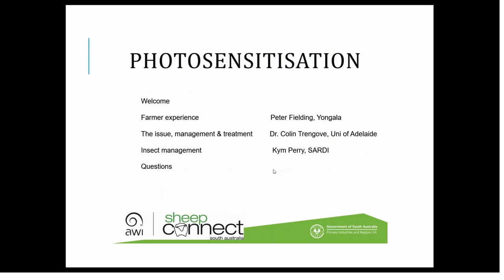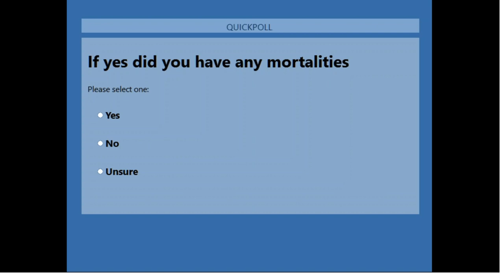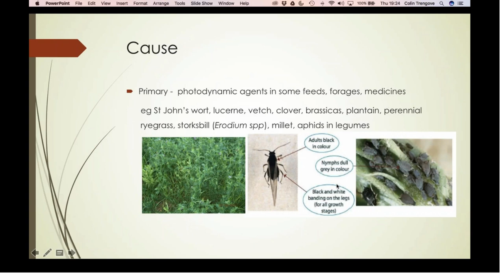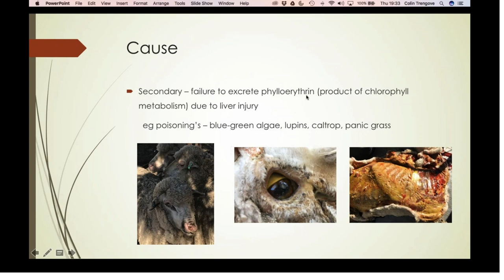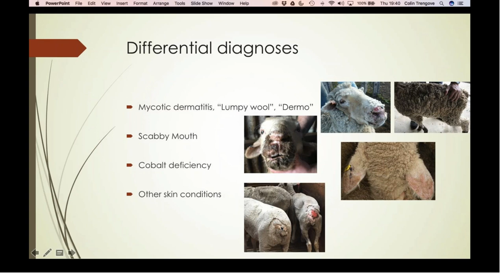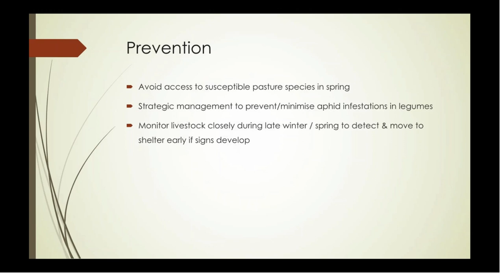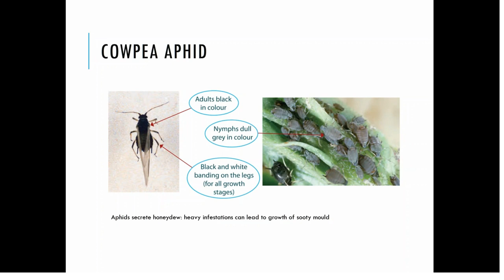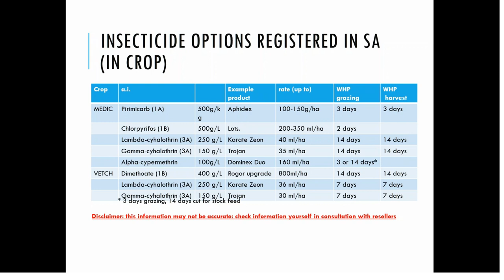Photosensitisation in sheep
The issue of photosensitisation has been widespread in recent years. Peter Fielding, producer from Yongala describes his experience. Dr Colin Trengove discusses the issue in more detail, whilst Kym Perry covers insect management.